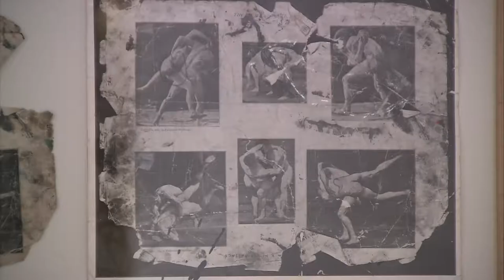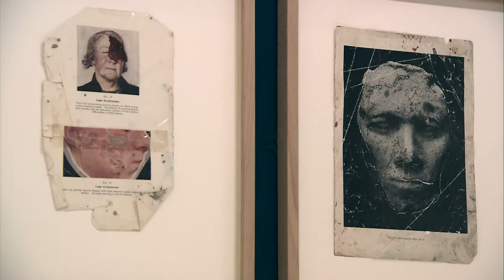Francis Bacon on show in Florence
A new exhibit dedicated to UK artist, Francis Bacon, takes an intrinsic look at human experience and existence through the works of his own and other contemporary artists. Entitled Francis Bacon and the Existential Condition in Contemporary Art, the show is at the Centre of Contemporary Art La Strozzina in Florence until January 27, 2013. Reporter: Brenda Dionisi, DOP: Sandro Nardoni.